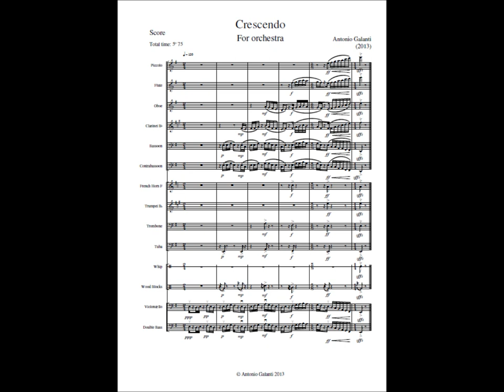Crescendo - Antonio Galanti